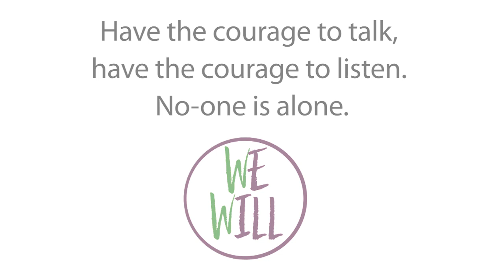Have the Courage clip 15 - WE WILL youth mental health campaign Ewanrigg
This is clip 15 of 18 in a series of short audio-visual clips, recorded and narrated by the WE WILL youth mental health campaign group, calling upon all of us to have the courage to reach out and help friends and family who might be struggling. These short 30 – 60 second clips are ideal for use in school, home, workplace, training and on social media.
Having the courage to LISTEN BETTER has never been more important for your own mental health and for others, say young people from the WE WILL youth mental health campaign. For further resources, their short animation JUST LISTEN explains HOW to listen better to others. To understand WHY it’s important to listen please also watch our film BOY, or search ‘WE WILL youth mental health campaign Ewanrigg’ on You Tube and Vimeo. WE WILL are a group of young people leading change in youth mental health across Cumbria and beyond. We are based in Maryport. Noticing a gap in the provision of youth mental health services in our area and seeing so many families struggle to get help, we decided to join together and do something about it. All our activities have a common goal. We want young people and their mental health to be taken seriously. We want young people to be a part of the solution, not the problem. And we want everyone to listen, better. We are asking people to: Have the courage to talk; have the courage to listen. We want people to know that: No-one is alone.
for more information about the group and our recommendations for improving youth mental health.